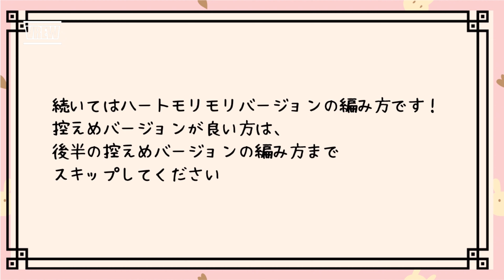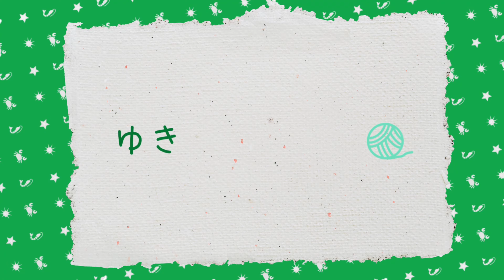【編み方】ツイストハートソックス🧦の編み方 Part2｜棒針編み｜難易度⭐︎⭐︎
こんにちは🌞
ゆきのすけ工房のYukiです！
ツイストハート靴下の編み方です。
Part1はたくさんの方に
本当に本当にありがとうございます😭
Part2は完成編です。
ぜひ編んでもらえると嬉しいです！

00:00:00 はじめに
00:00:27 かかとの編み方
00:14:23 モリモリバージョンのレッグ
00:34:28 モリモリバージョンの履き口
00:41:23 控えめバージョンのレッグ
00:54:44 控えめバージョンの履き口